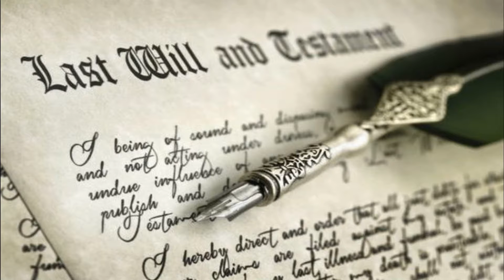Twisted Eight's - Dr.John Bodkin Adams (Re-Upload)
Welcome to my new series! Twisted Eight's. On Today's episode we hearing about Dr.John Bodkin Adams. A suspected "Granny Killer".

Written and Hosted by StrangeHappenings.